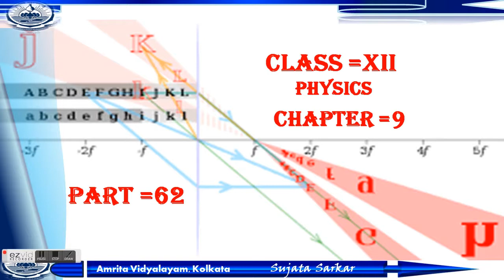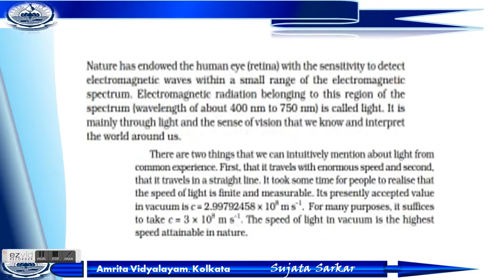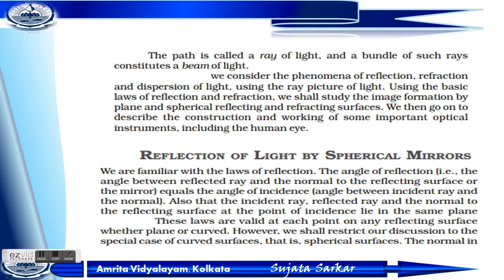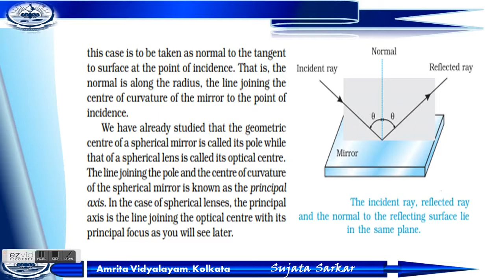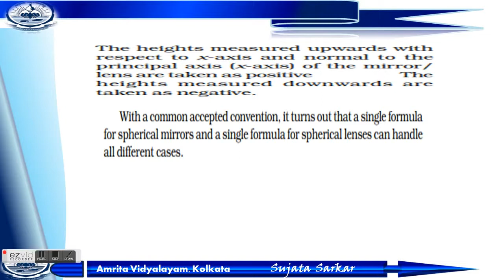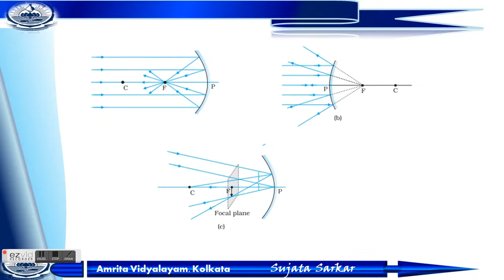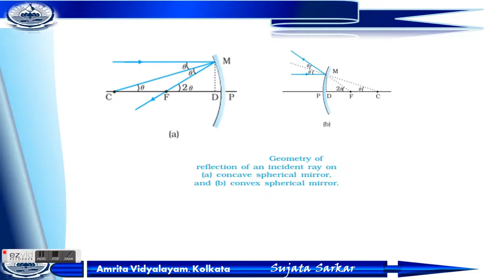Physics class XII part 62 Chapter 9 ( ray optics)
Introduction and focal length